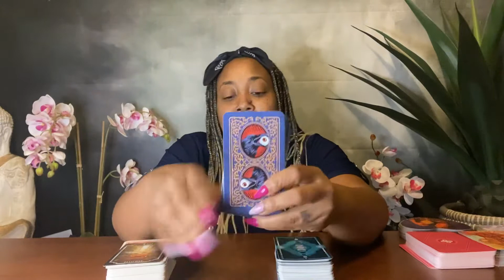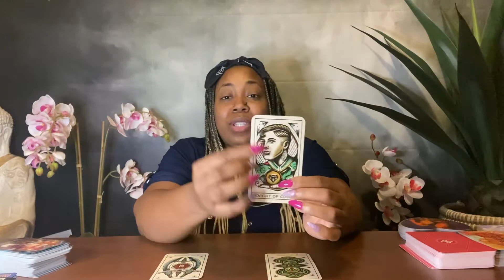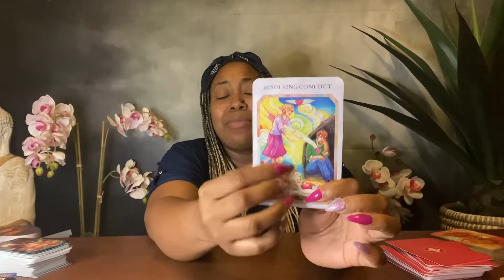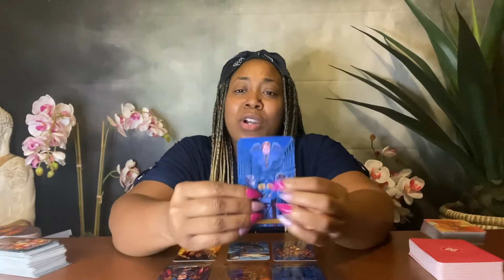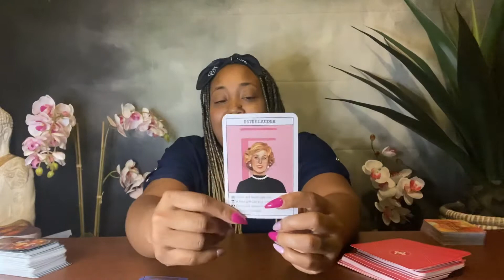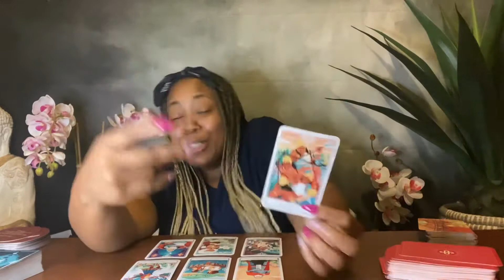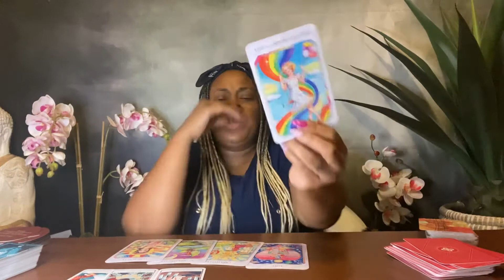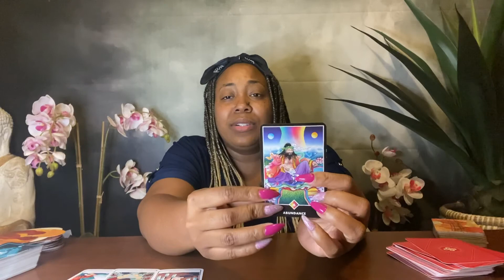February Predictions: 💍 Proposal, Letting Go and Taking Charge 👑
It’s The Divination Duchess and I am super excited you’ve picked me to be your card reader 🤩🥰🤩

Time Stamps:
Pile 1: 2:43
Pile 2: 16:18
Pile 3: 32:35

Wishing you many blessings and much love 💕🤗💕🤗

10 Min Video Reading: ONLY $17.99
20 Min  Video Reading: $32.99
30 Min Video Reading: $47.99
45 Min Reading: $59.99
QUICK TURN 2 HOUR TURNAROUND AUDIO READING: ONLY $16.99

*Love Readings
*Medium Readings
*Past Life Readings
*Career and Finance Readings
*Soul Growth Readings
*Predictive Readings
*12 Month Readings

All readings are pre-recorded unless otherwise specified.